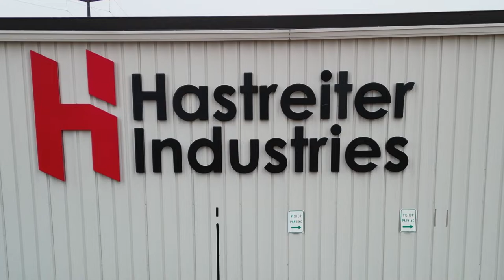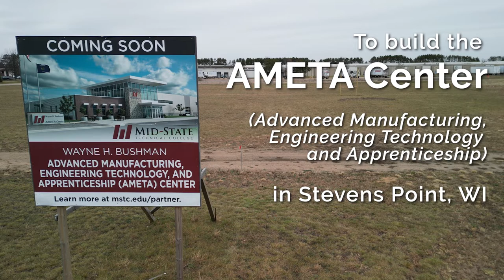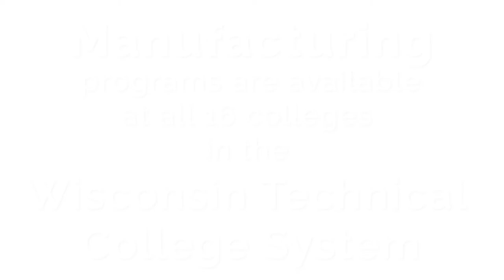Hastreiter Industries - Mid-State Technical College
Hastreiter Industries in Marshfield, WI has long standing ties to Mid-State State Technical College, starting with company founder, Ken Hastreiter who received his degree in Machine Tool from Mid-State in 1983. Now Hastreiter, along with other community partners is helping Mid-State build the AMETA Center for manufacturing in Stevens Point, WI.